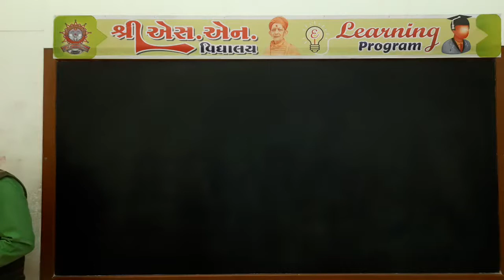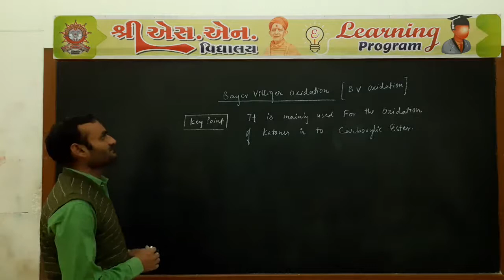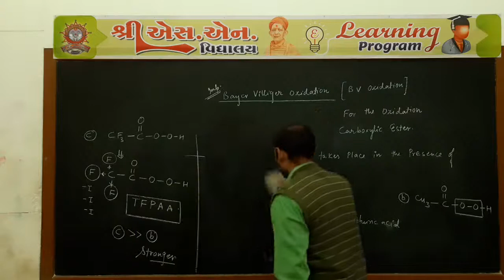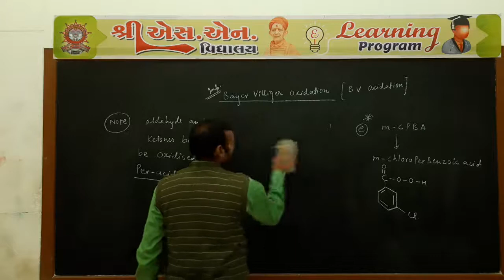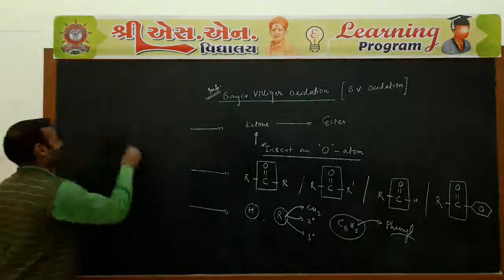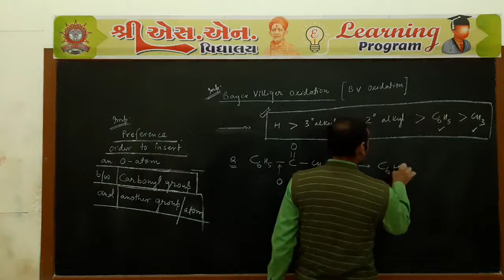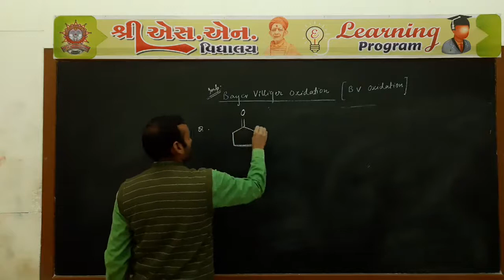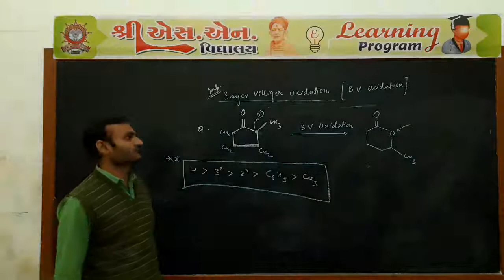Std. 12-Sci : Chemistry, Chap. : 12, Part-30